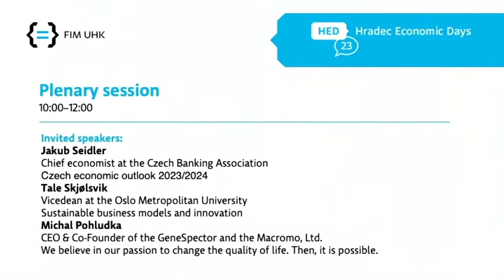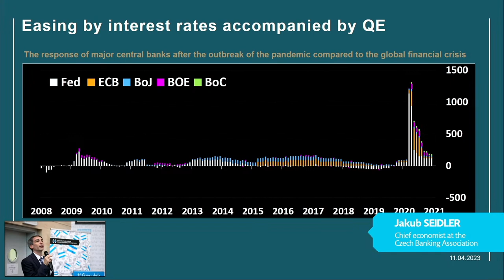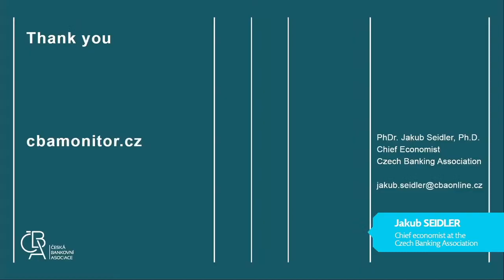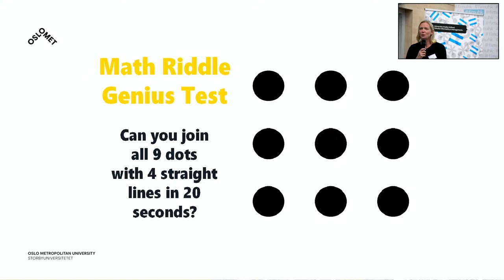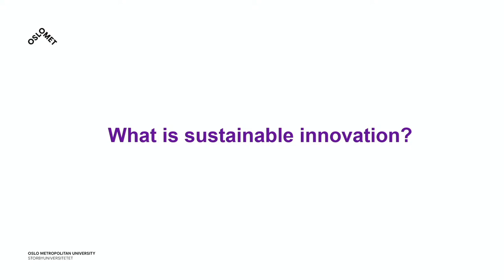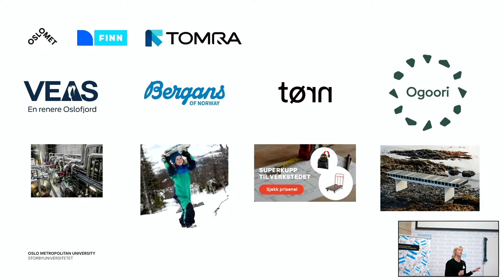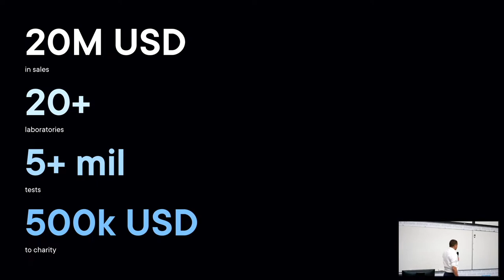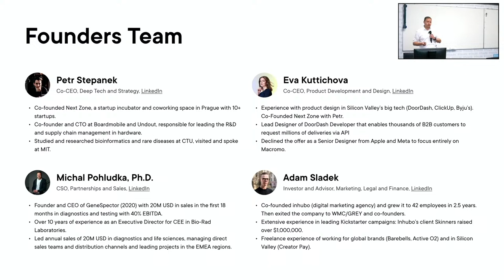HED 2023 - Plenary session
The plenary session of the 21st Hradec Economic Days international scientific conference with invited speakers:

Jakub Seidler  (Chief economist at the Czech Banking Association) Czech economic outlook 2023/2024.
Tale Skjølsvik (Vicedean at the Oslo Metropolitan University) Green Innovation & Sustainability.
Michal Pohludka (CEO & Co-Founder of the GeneSpector and the Macromo, Ltd.) Start-up experience.